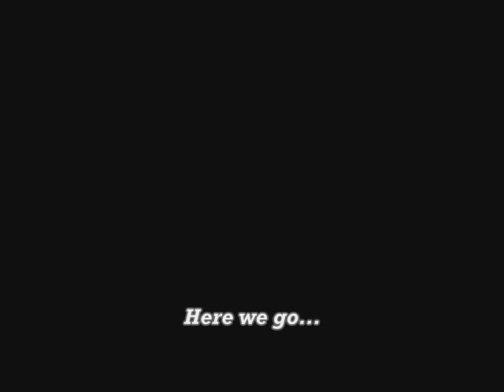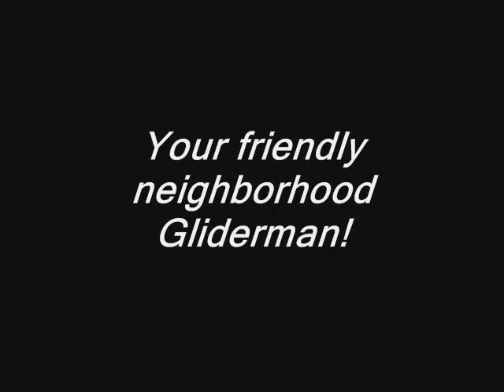Paragliding throwdown in Alaska!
More maneuvers flying at Horseshoe lake...(DON'T call it a SIV!!) Some right side up and some not. Wingovers and a spiral dive, Pitch oscillations, weightshift into final and take a spot at the back of the line!

Chris Santacroce giving instruction.